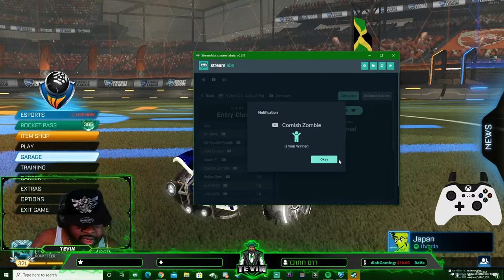Rocket League!!! Lets hit 1000 Subs By 08/10/20!!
Daily Livestream.  Rules*No hate speech *No drama *No toxicity *No advertising *No begging/asking for free stuff. Show love and lets be great together.